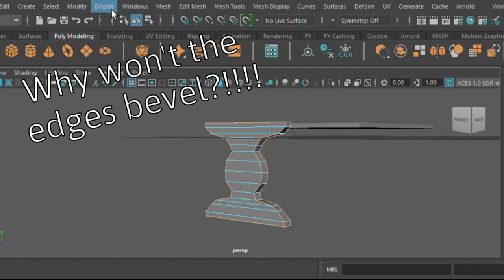Struggling with Maya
I'm currently following a lovely tutorial on Maya by @GameDevAcademy ! However, my bevel does not want to work for me.